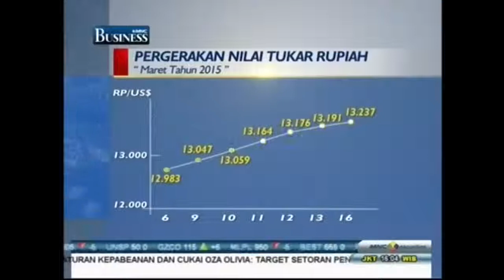Reve News - Rupiah Kembali Melemah Terhadap Dollar